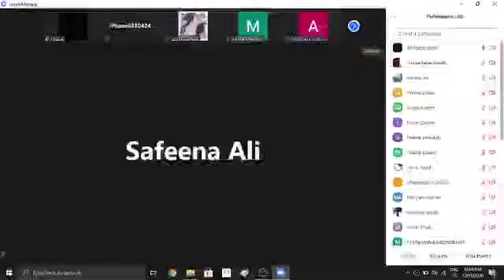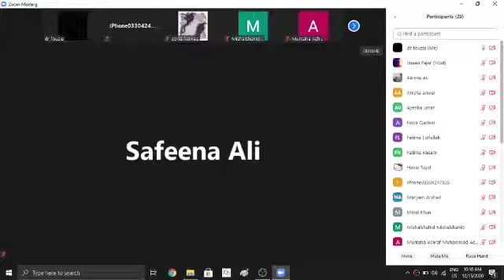Dr Fouzia siddeque bs Urdu 7th sems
مشرقی تنقید
حالی بہ طور نقاد